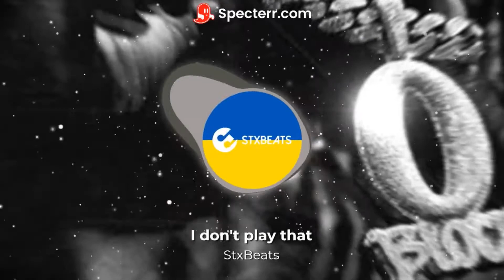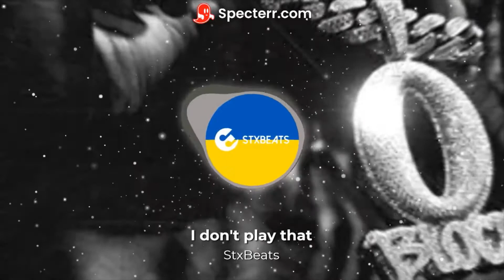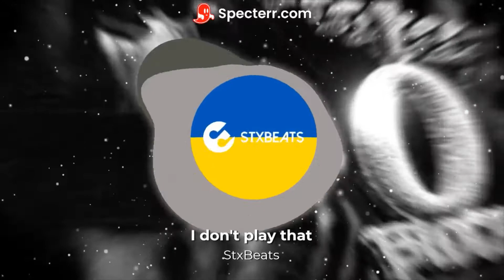King Von - I Don't Play That | Bass Boosted